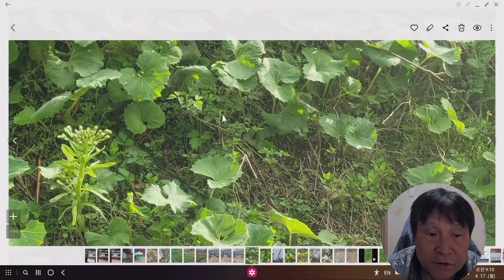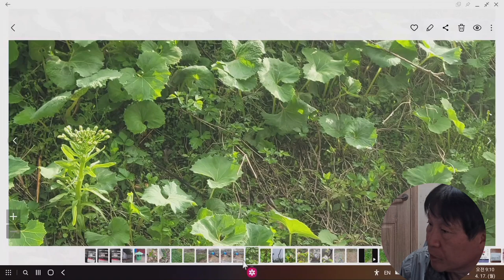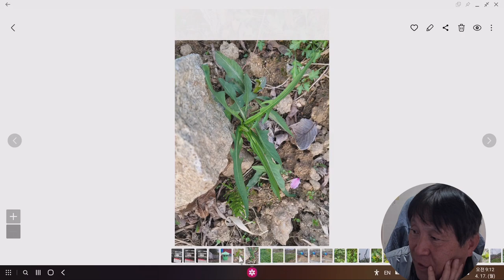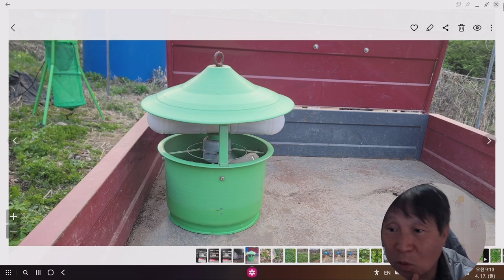홍자매농원 영상방송 (재촬영분)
음성 소리가 적게 들려 재촬영 분입니다.